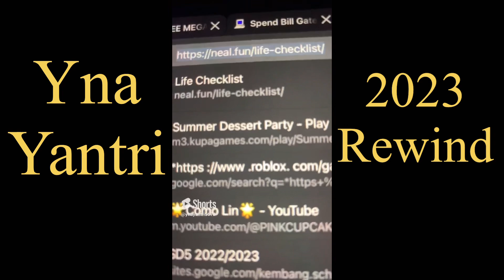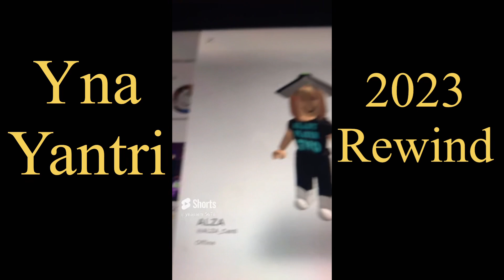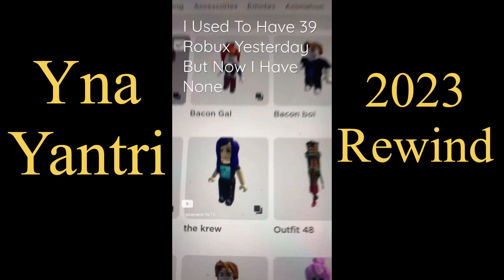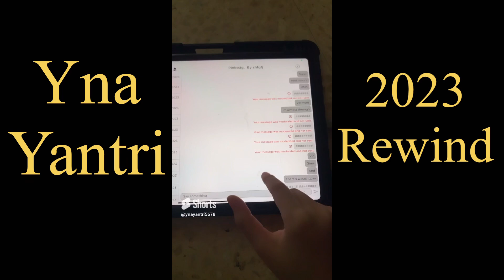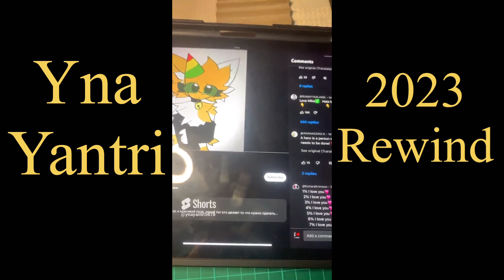Back to 2023! (2023 Rewind)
Hey guys, I wanted to say that i have a warning before you watch this.

1. This video contians some flashes.

2. This video also contians some cringe edits.

3. Most of the songs in this video isn’t mine.

4. This is only for entertaining proposes.

5. I also muted some of my shorts, Because of copyright.

Anyways guys Enjoy the video!￼